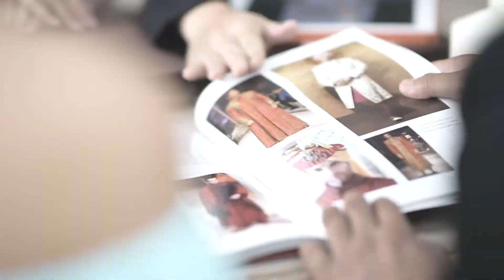Amazing Romance in Thailand 8 mins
Se existe um destino para viagens românticas na Asia este é a Tailândia. A Milessis Operadora possui diversos roteiros para casamentos e Luas de Mel.